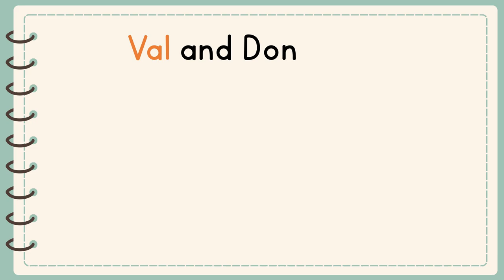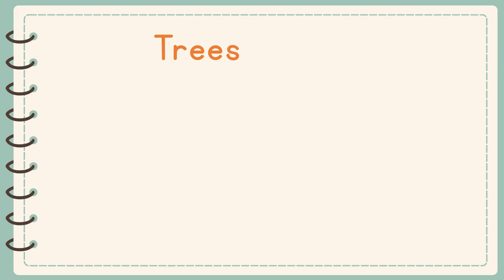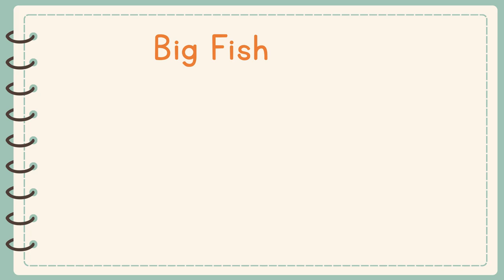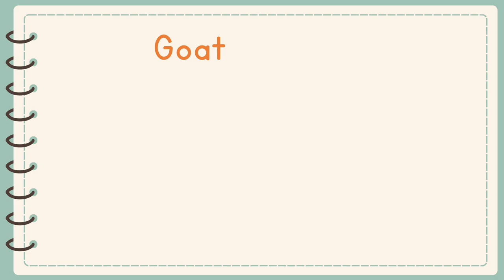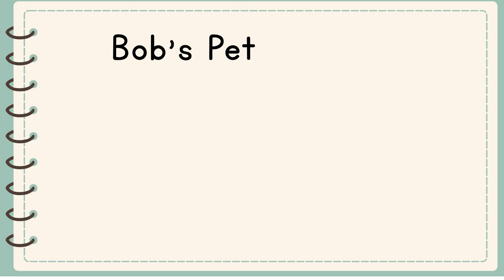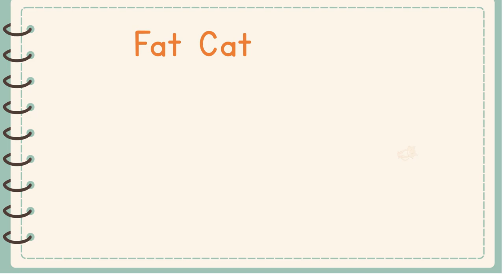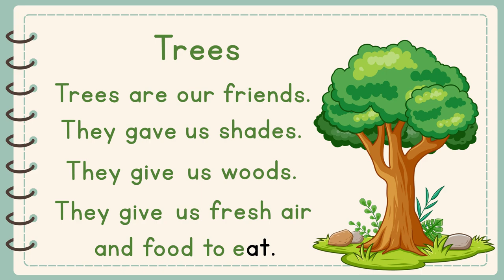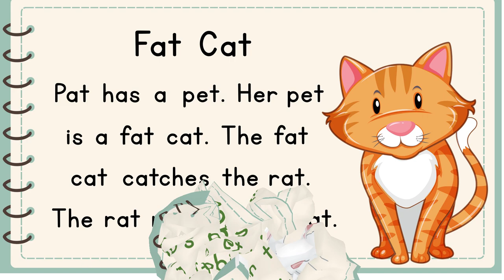LET'S READ! | English Reading Paragraph | Practice Reading | Teaching Mama